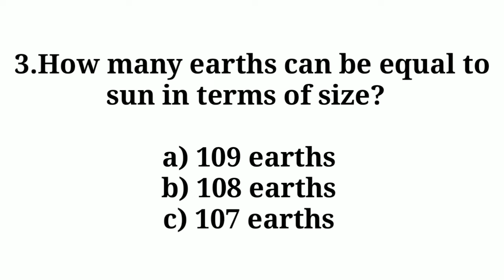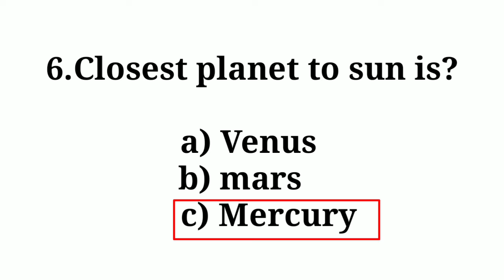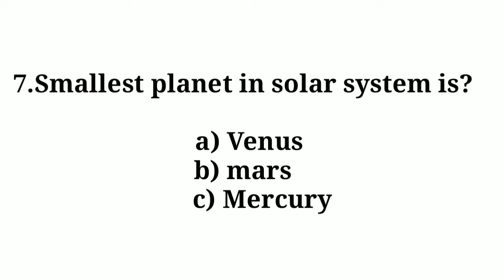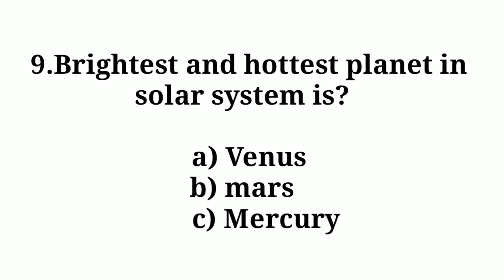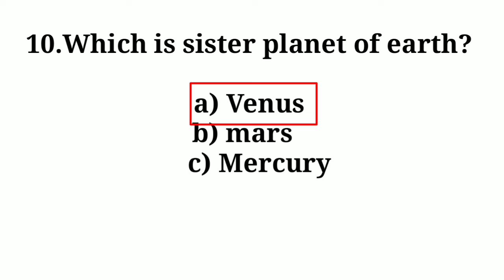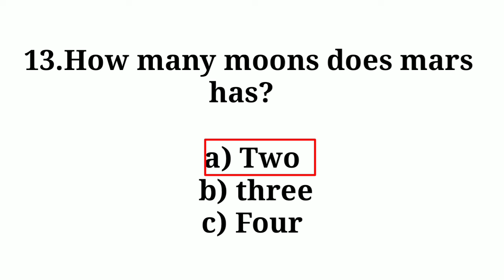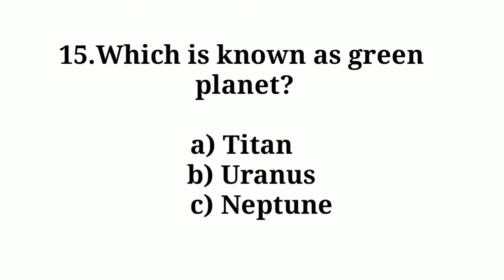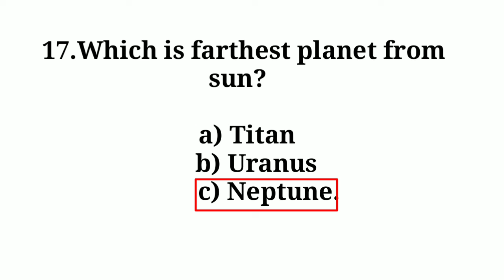5th class Science | Chapter - last | Our Solar System full Mcqs | Sindh textbook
5th class science Mcqs for those who wants to give or apply for teachers' job then This video will help you to increase your knowledge about science level
we have started science from 4th class science with chapter wise Mcqs
everyday will cover only one chapter of Mcqs
 According to the new paper composition of NTS&FTS
 Covered full chapters and full book
 Notes are compiled from book’s text & exercises
 Prepared form 5th class Science book of KP Textbook Board
 Included MCQs from Past Papers of NTS and FTS
 Conceptual Notes
5th class Science | Chapter - last | Our Solar System full Mcqs | Sindh textbook